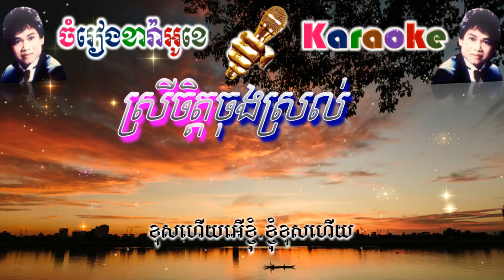Srey Chet Chong Srorl - ស្រីចិត្តចុងស្រល់ (ភ្លេងសុទ្ធ)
សូមរីករាយច្រៀងកំសាន្តបទ Srey Chet Chong Srorl - ស្រីចិត្តចុងស្រល់ (ភ្លេងសុទ្ធ)